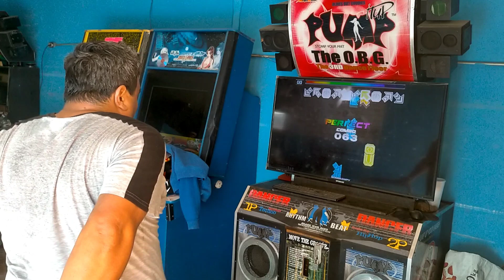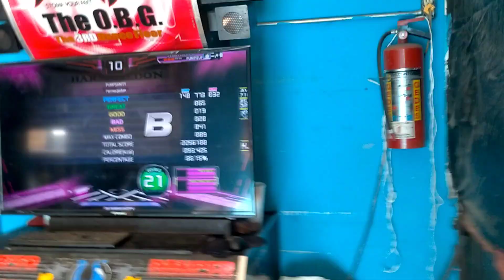HARMAGEDON, D 21